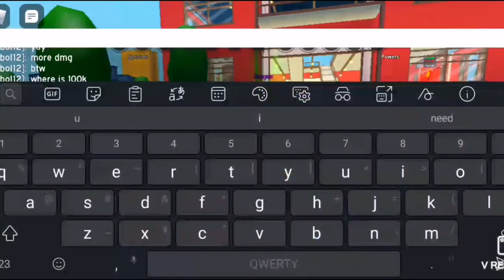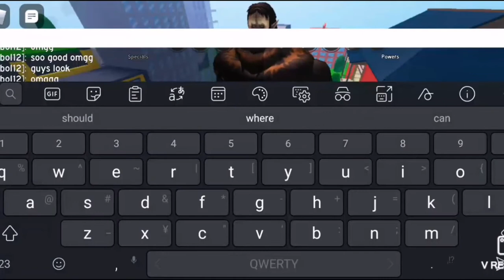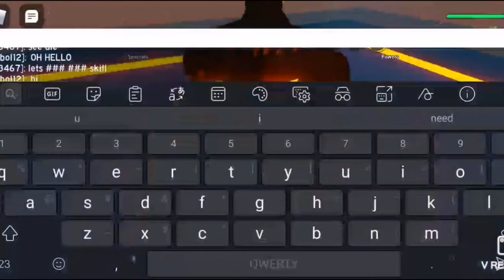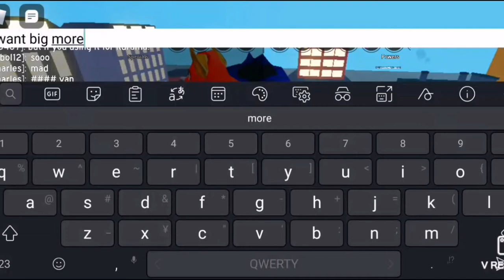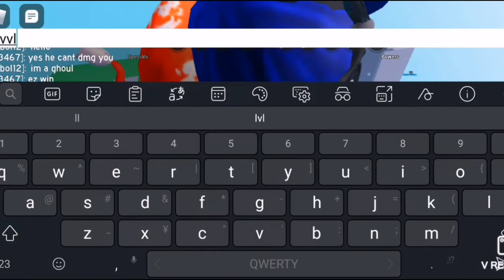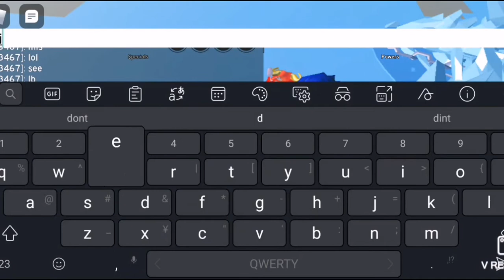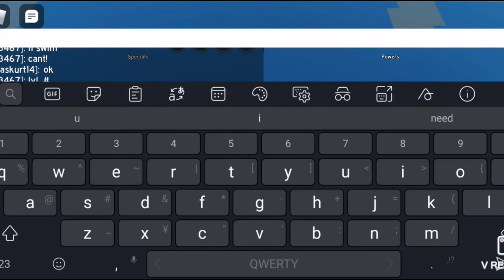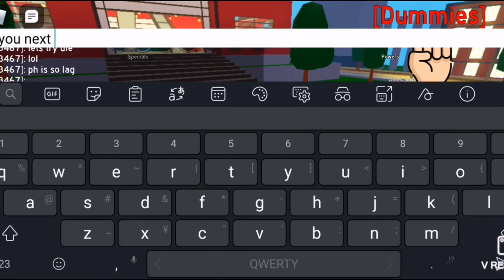Roblox anime fighting simulator-beast titan all skill /titan glitch at phone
So lag at phone